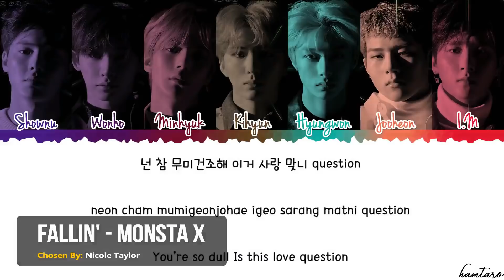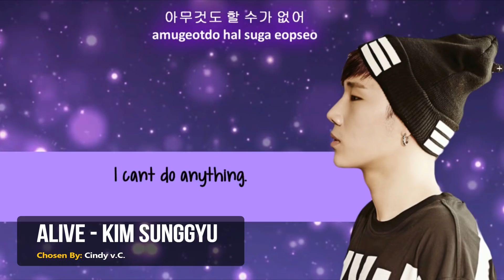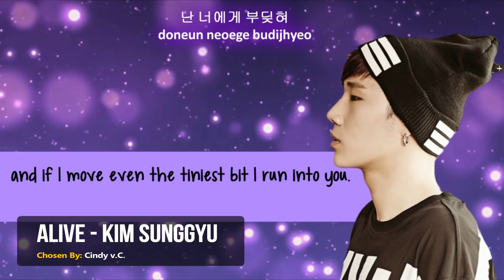K-POP SONGS OF THE WEEK! #53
Our K-Pop Songs of the Week is your one stop video for new and old songs to discover!

SOCIAL MEDIA LINKS:

★ Listen to us on K-Ville Radio!